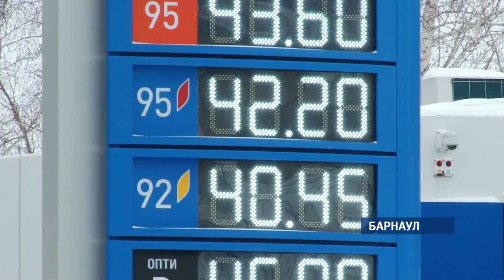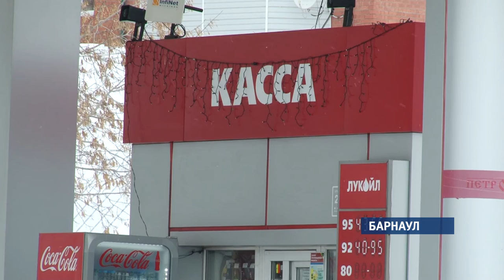На Алтае ожидается рост цен на бензин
Эксперты топливного рынка предвещают, что повышение произойдет на следующей неделе. А, между тем, на ряде АЗС региона уже сегодня появились таблички, на которых написано, что увеличение стоимости связано с ростом НДС.